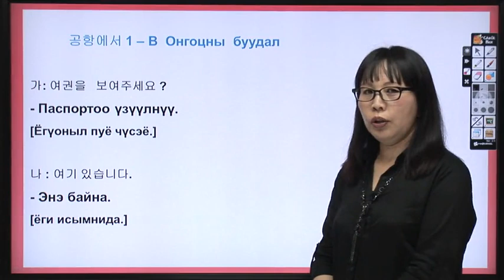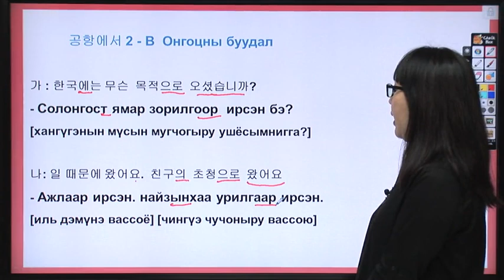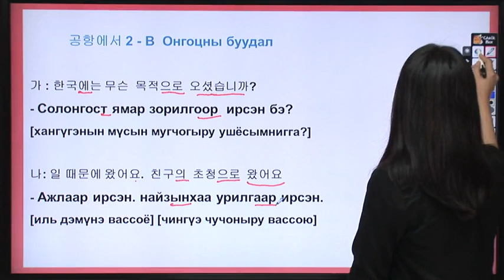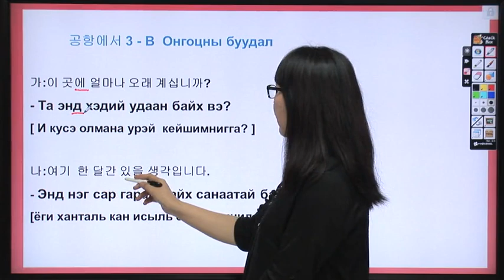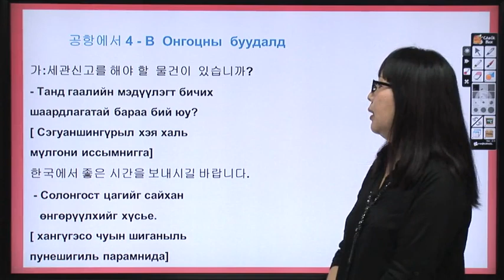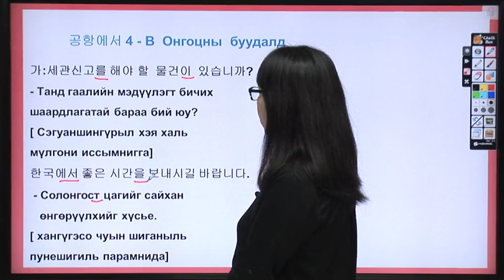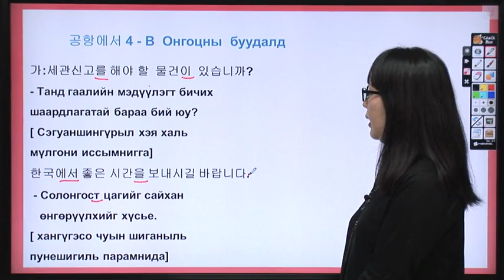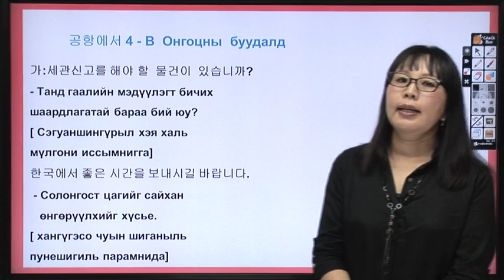몽골어로 배우는 한국어, 한국어가 이렇게 쉽다니! | 공항에서 쓰이는 한국어 | 에어클래스